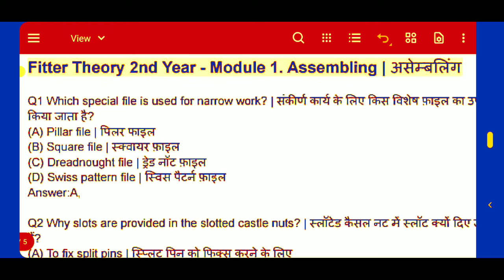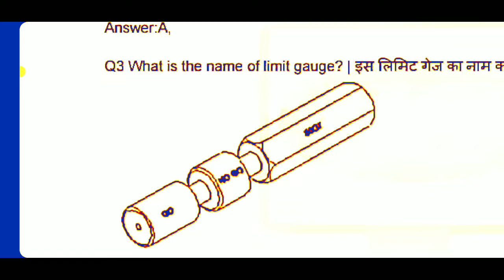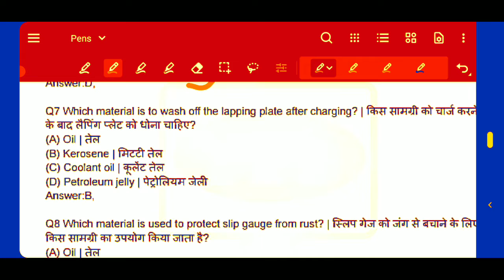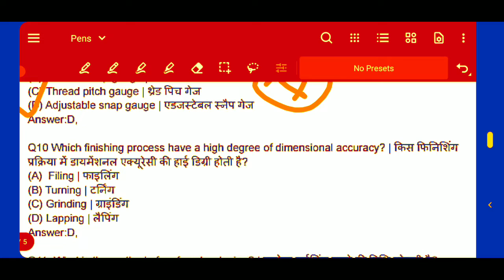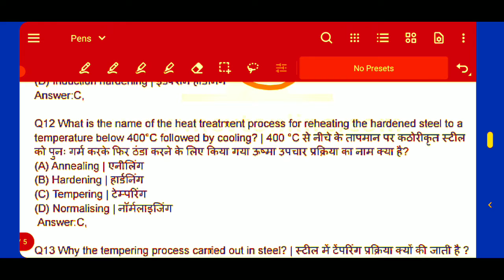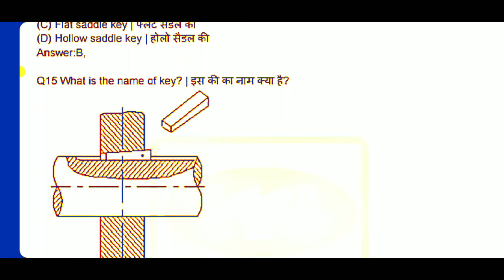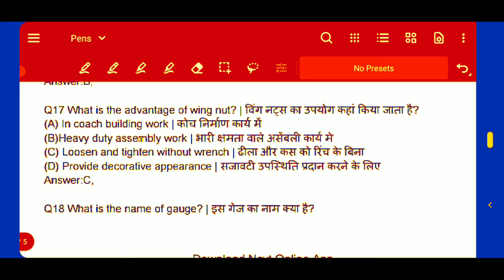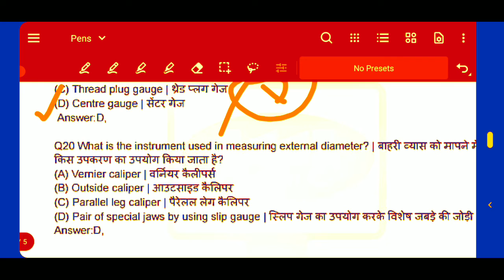Trade Theory Fitter 2nd year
kindly all fitter trainees must watch